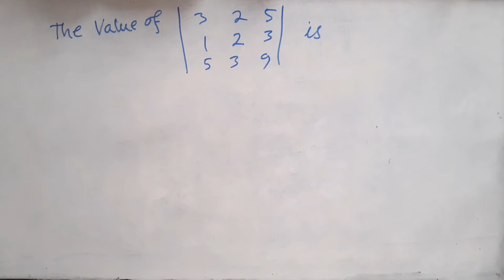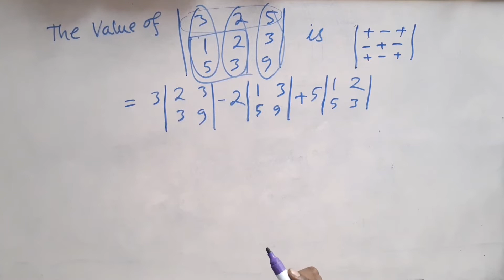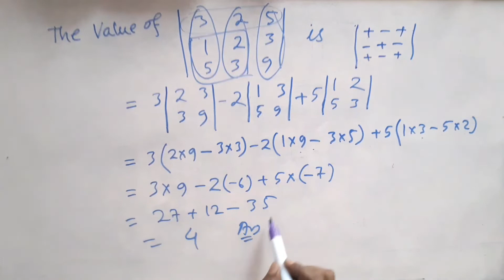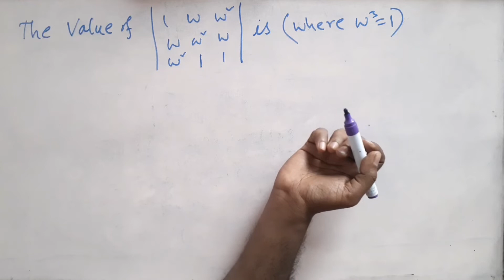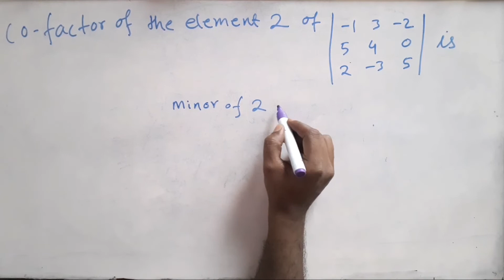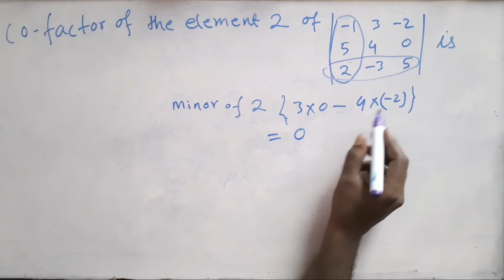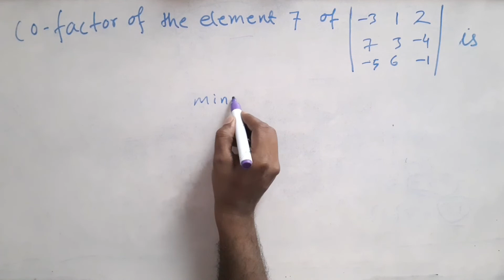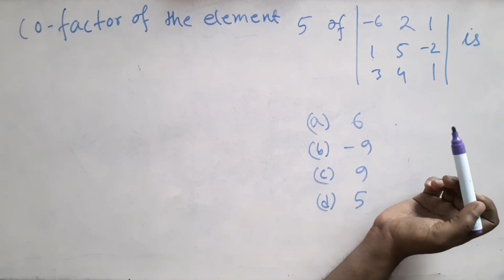Determinant #01 | নির্ণায়ক | Engineering Math | Polytechnic | NatiTute